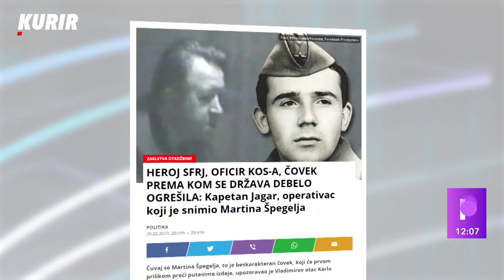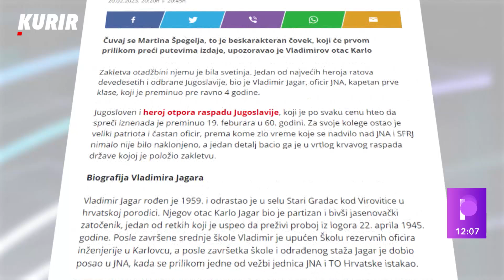ČOVEK PREMA KOM SE DRŽAVA DEBELO OGREŠILA: Kapetan Jagar, operativac koji je snimio Martina Špegelja